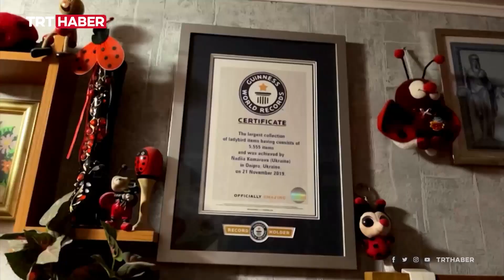Dünyanın en büyük uğur böceği temalı eşya koleksiyonu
Ukrayna'da Nadiia Komarova, dünyanın en büyük uğur böceği temalı eşya koleksiyonuna sahip. Rekorlar kitabına giren, 25 binden fazla parçanın bulunduğu koleksiyon görenleri şaşırtıyor.